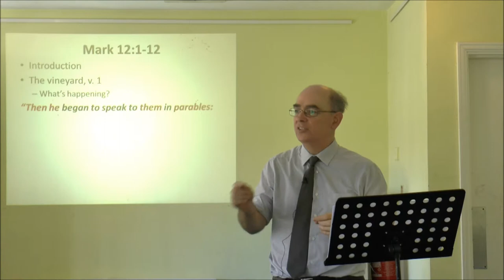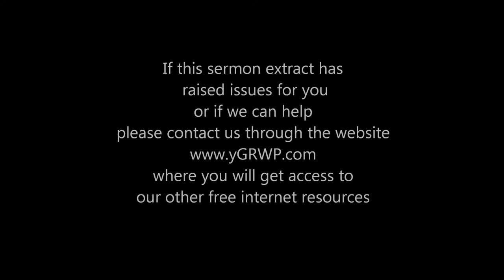Why does Jesus say stuff hard to understand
One minute nineteen on the spiritual reason Jesus sometimes speaks obscurely from a sermon on Mark 12:1-12